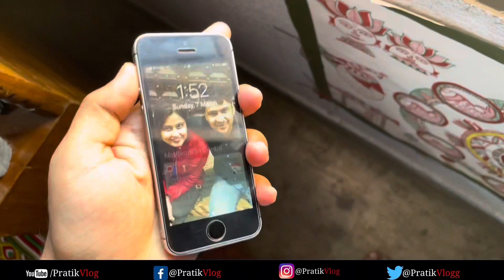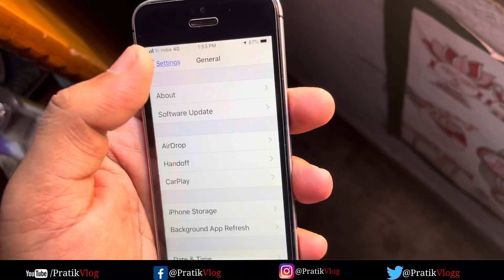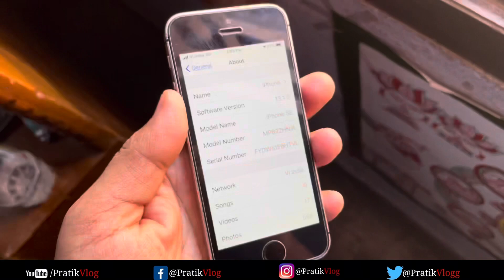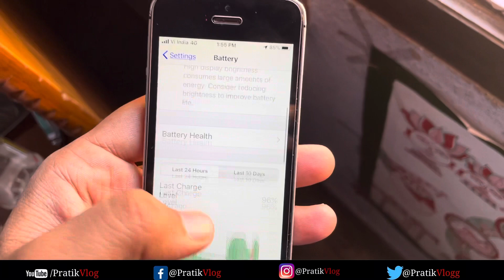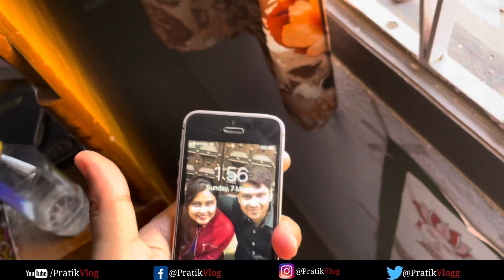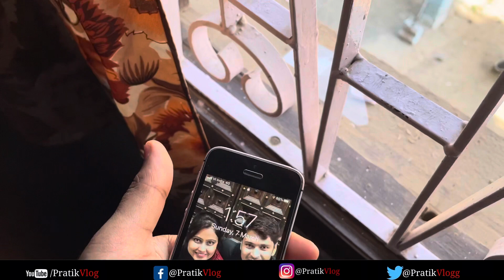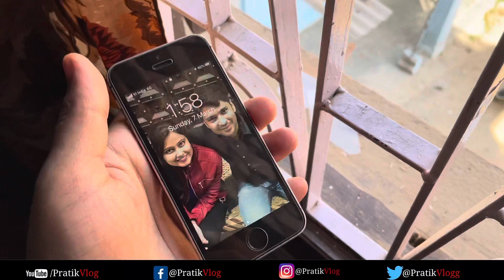iPhone Se 32 gb in 2021 केसा काम करता हे जरुर देखे 😊 Must watch